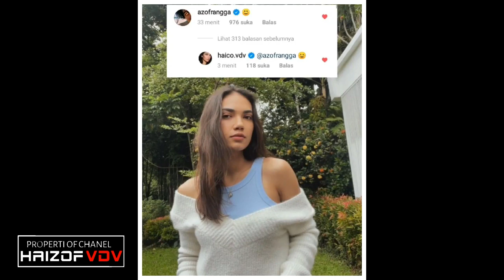MENGGEMASKAN..!! Kelakuan Haico Saat Break, Dan Rangga Azof Mempunyai Project Baru.?? ~Haizof VDV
__SEKIAN & TERIMAKASIH__